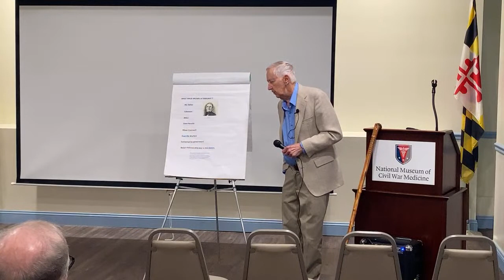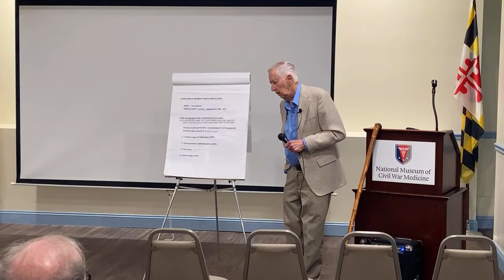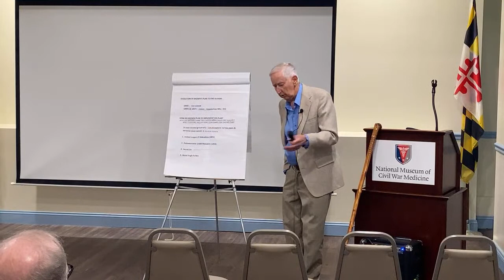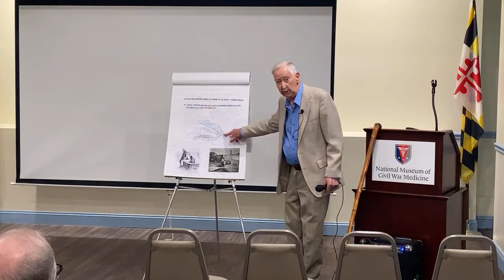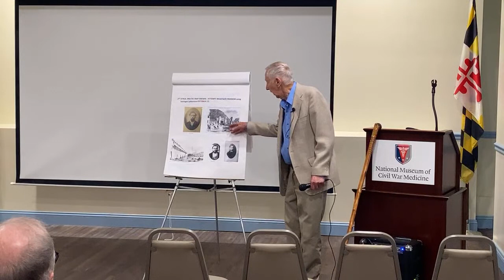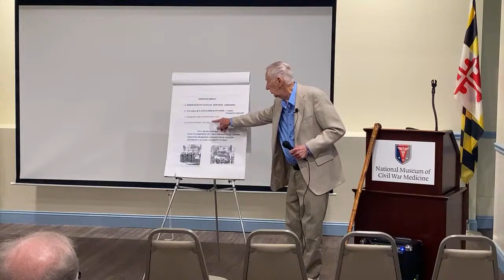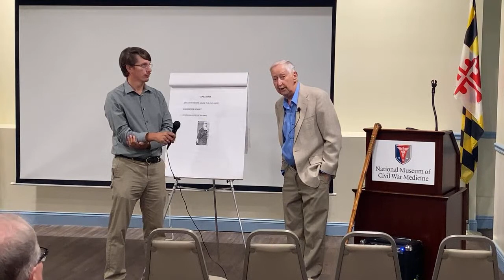The Legacy of John Brown